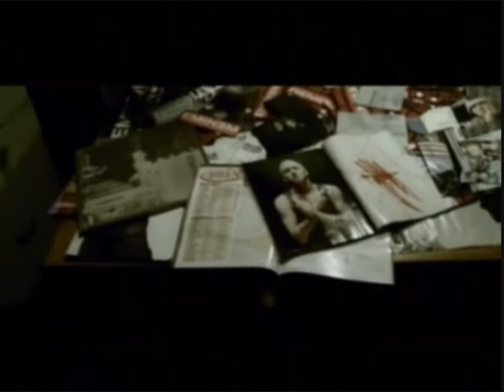Cornel ft Dido - Stan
A tribute to Eminem